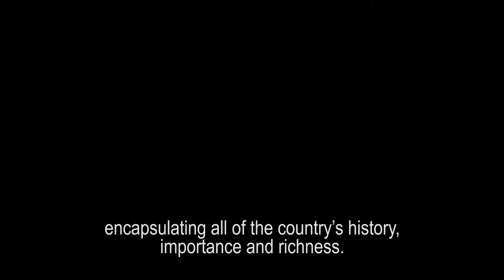Grace IT short version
A Murano artisti e designer si cimentano
con la sapienza nobile e antica di una materia
speciale: il vetro. Nascono forme e cromie
sorprendenti, uniche, ai limiti del possibile.
Guzzini con Pio e Tito Toso ha raccolto la sfi da
e l’ha vinta. Così è nata Grace, una collezione
di oggetti preziosissimi, unici, inimitabili come
il vetro. A testimonianza ulteriore che la qualità
e la fama del made in Italy sono sostanza,
non solo blasone.
The artists and designers of Murano
constantly put themselves to the test working
with a noble and ancient material: glass.
They are the creators of unique, astounding,
almost unimaginable shapes and colours.
Guzzini, along with Pio and Tito Toso, took
up the challenge and succeeded. Together
they created Grace, a collection of extremely
precious, unique and inimitable objects, like
glass itself. Proof once more that the quality
and fame of the “made in Italy” brand are
realities and not simple marketing.